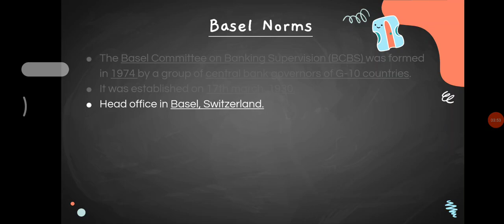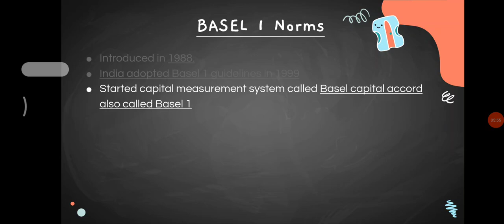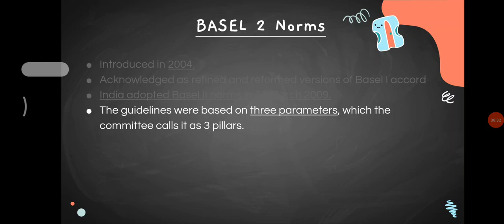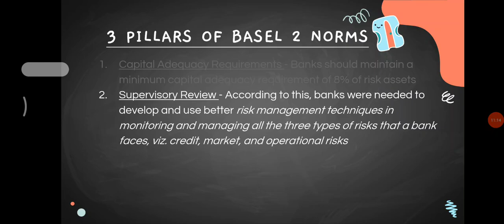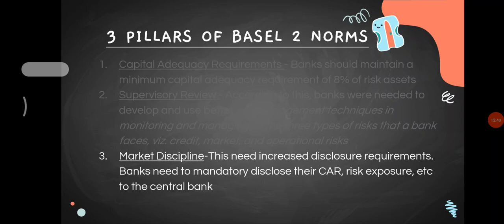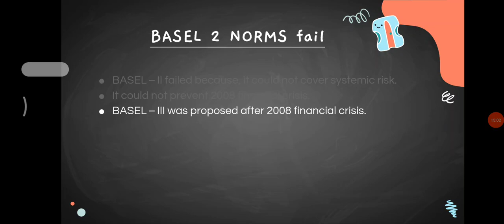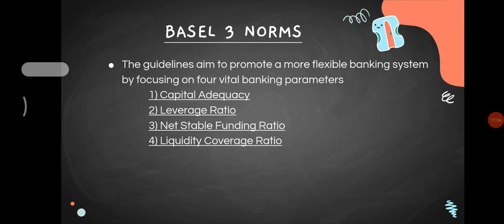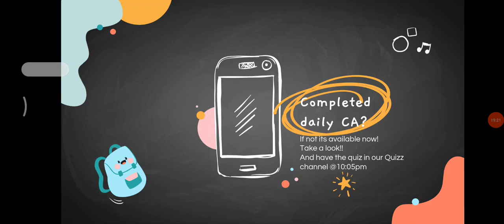Banking Awareness || Episode - 25 || Basel norms ||Ms . Ruthra Priyaa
In this video Ms. Ruthra priyaa is giving you the Banking Awareness. This session will be definitely helpful to boost your Score in  mains

Join the Combat on  6th June, 10:00 AM